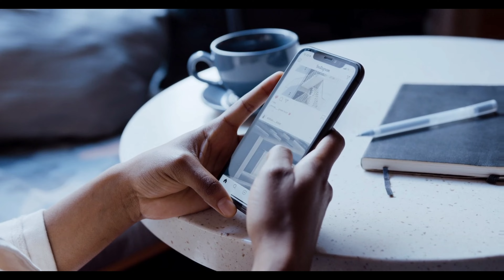Raavan Bengali Movie OTT Release Date Confirmed | Raavan Movie OTT Platform/Release Date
Raavan Bengali Movie OTT Release Date Confirmed | Raavan Movie OTT Platform/Release Date | raavan ott - SK Filmy World

🔥 Tittles 🔥👇

1. Raavan Bengali Movie Final OTT Release Date | Raavan Movie OTT Platform/Release Date
2. RAAVAN TRAILER RELEASE DATE CONFIRM | JEET | LAHOMA | MN RAJ | SANJUU STATION |

🔥 Topics include 🔥👇

RAAVAN TRAILER RELEASE DATE CONFIRM | JEET | LAHOMA | MN RAJ | SANJUU STATION |
Raavan trailer released date & time
Raavan trailer
Raavan trailer date announcement
Raavan
Jeet
Lahoma Bhattacharya
Tanushree Chakraborty
Mn Raj
Raavan update
Raavan songs
Raavan item Song
Raavan 2nd song
sk filmy world
Raavan new Poster

Upcoming biggest action Bengali movie Raavan
Starring:-JEET, LOHOMA, TANUSHREE
Directed by MN RAJ,
Music director:-Savvy